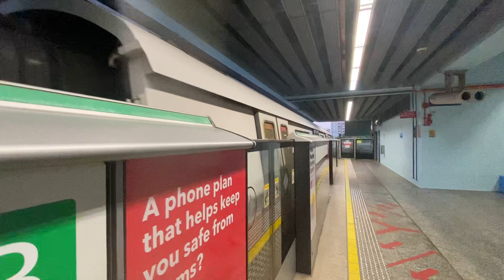(Retired)SMRT C651 233/234 Depart Clementi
TRN:344 PM